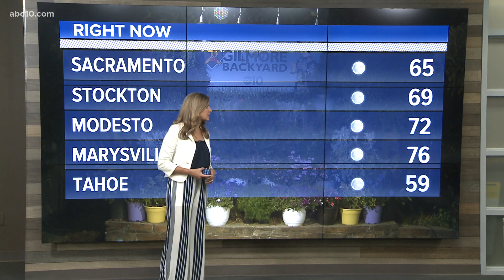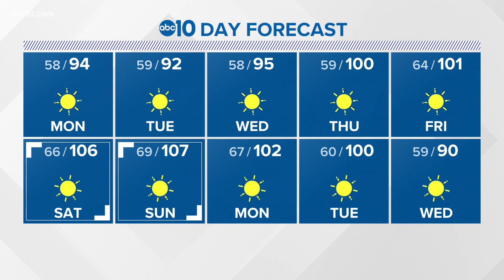Sacramento Overnight Weather: July 04, 2021